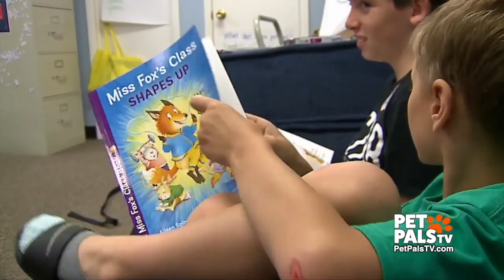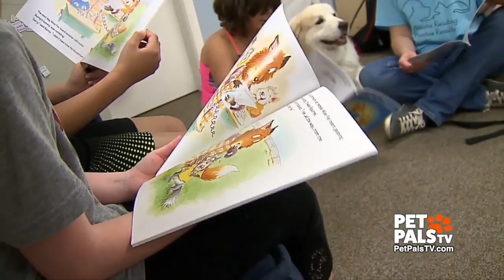Bentley's the best teacher!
“Please read to me!” Our Danielle McConnell catches up with Nickie Scott, the owner of Bentley's Buddies. This organization travels around to events and locations letting kids read to therapy dogs. These dogs are patient, calm and nonjudgmental when it comes to helping young ones who might be struggling with the written word. Oh, and you'll meet the huge namesake of this group, Bentley himself . . . a giant Great Pyrenees!